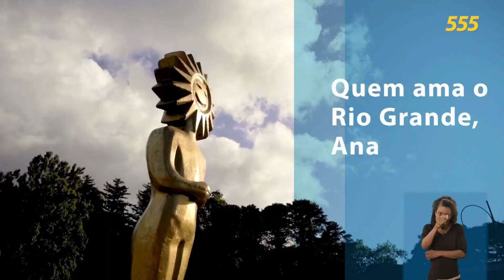Propaganda Eleitoral RS - Senador - Eleições 2022 - 29/08/2022 Tarde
Horário eleitoral com os candidatos a senador pelo Rio Grande do Sul. Propaganda eleitoral das Eleições 2022 exibida em 29/08/2022 (captado no horário das 13h - tarde).

Minutagem:
0:00 Ana Amélia Lemos - 555 - PSD - Senador
1:56 Professor Nado - 700 - Avante - Senador
2:19 Hamilton Mourão - 100 - Republicanos - Senador
3:06 Maristela Zanotto - 200 - PSC - Senador
3:21 Olívio Dutra - 131 - PT - Senador
4:09 Airto Ferronato - 400 - PSB - Senador
4:30 Comandante Nádia - 111 - Progressistas - Senador